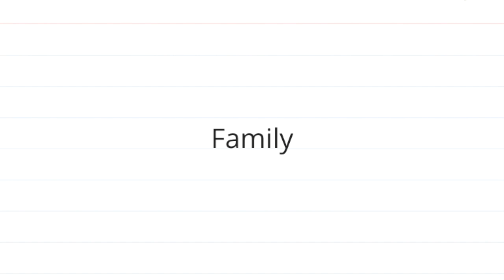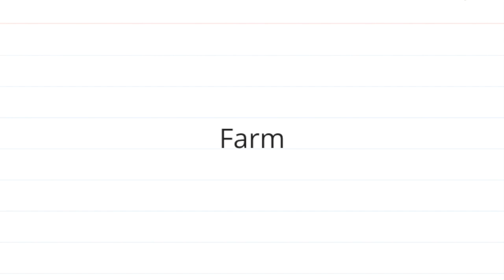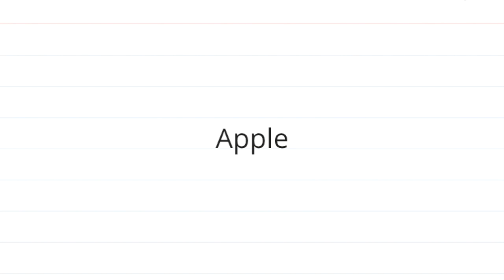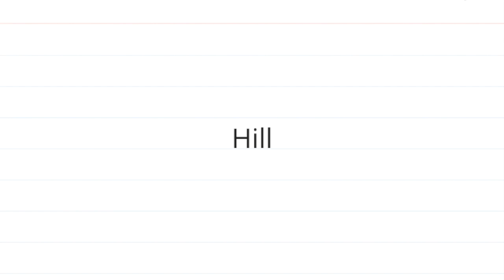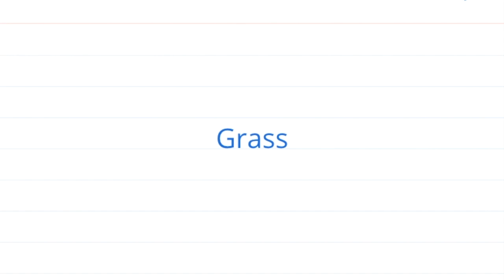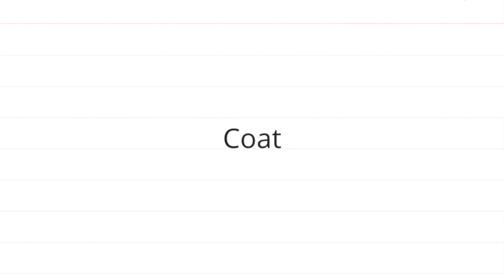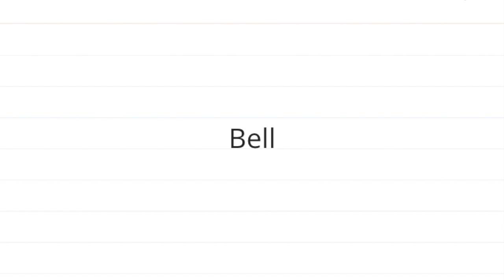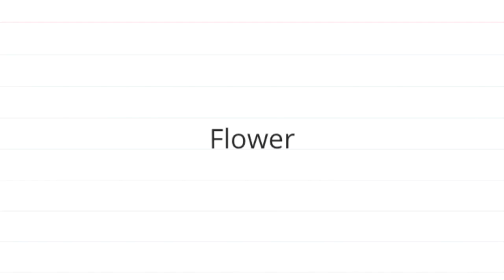Learning Games For Kids: Let's Identify Common Objects And Animals With Video Flashcards